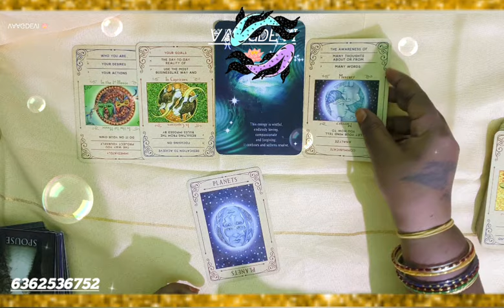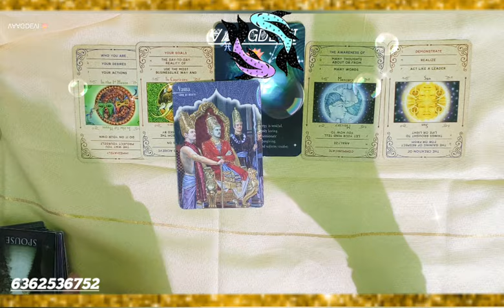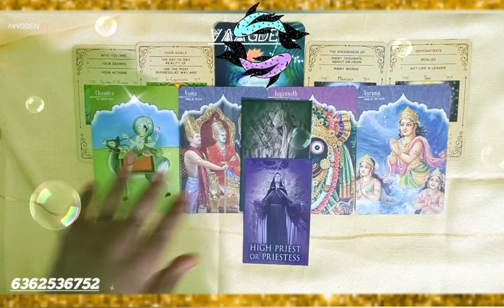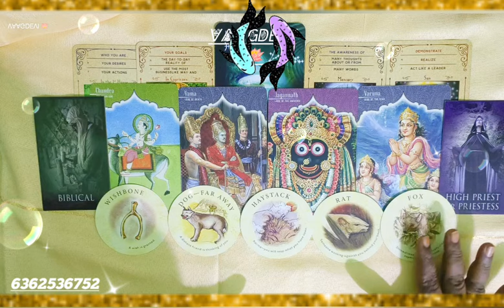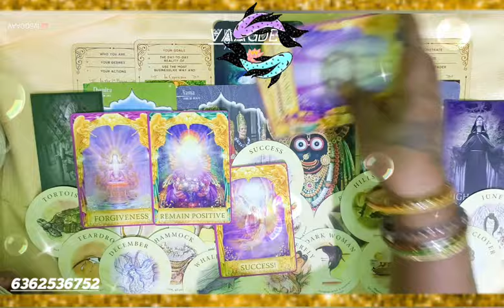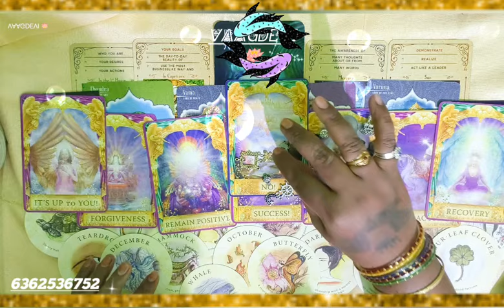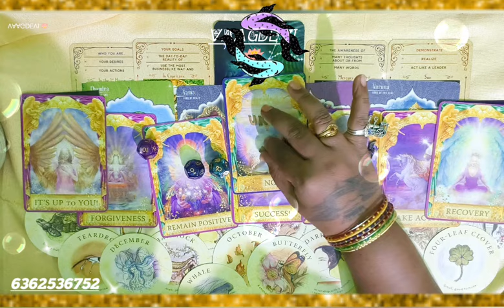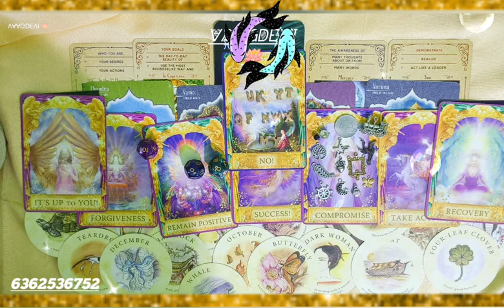ಮೀನ ರಾಶಿಯವರ ರಾಶಿ ಭವಿಷ್ಯ ರೀಡಿಂಗ್ ಸೆಪ್ಟೆಂಬರ್ ತಿಂಗಳ pisces horoscope zodiacsign reading September month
🙏🏻 namaste it's a general reading take what resonate with you leave the rest behind be own responsible for your own life if you like it please like share and subscribe my channel if you want personal information of your current and past present future situation love reading and career path reading financial reading so you can contact me on WhatsApp ☎️ 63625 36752 thank you 🧚 if you want to learn tarot reading past life reading aakarshak reading coffee cup reading teacup reading Oracle reading reiki healing stone healing colour therapy Angel reading number reading astrology Oracle reading intuition reading advanced level for tarot card reading so everything one site available please contact me if you want to learn more detailed information please contact me on WhatsApp ☎️ 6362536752 🪄🪔🙏🏻
kannada vaagdevitarot blessings guidance love tarotreading rashi trendingshorts trendingvideo astrology intutiveguidance devineguidance zodiac sign#horoscope#today#kamalakshi🙏🏻 namaste it's a general reading take what resonate with you leave the rest behind be own responsible for your own life if you like it please like share and subscribe my channel if you want personal information of your current and past present future situation love reading and career path reading financial reading so you can contact me on WhatsApp ☎️ 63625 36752 thank you 🧚 if you want to learn tarot reading past life reading aakarshak reading coffee cup reading teacup reading Oracle reading reiki healing stone healing colour therapy Angel reading number reading astrology Oracle reading intuition reading advanced level for tarot card reading so everything one site available please contact me if you want to learn more detailed information please contact me on WhatsApp ☎️ 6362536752 🪄🪔🙏🏻
kannada vaagdevitarot blessings guidance love tarotreading rashi trendingshorts trendingvideo astrology intutiveguidance devineguidance zodiac sign#horoscope#today#kamalakshi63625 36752🙏🏻 namaste it's a general reading take what resonate with you leave the rest behind be own responsible for your own life if you like it please like share and subscribe my channel if you want personal information of your current and past present future situation love reading and career path reading financial reading so you can contact me on WhatsApp ☎️ 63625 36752 thank you 🧚 if you want to learn tarot reading past life reading aakarshak reading coffee cup reading teacup reading Oracle reading reiki healing stone healing colour therapy Angel reading number reading astrology Oracle reading intuition reading advanced level for tarot card reading so everything one site available please contact me if you want to learn more detailed information please contact me on WhatsApp ☎️ 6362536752 🪄🪔🙏🏻